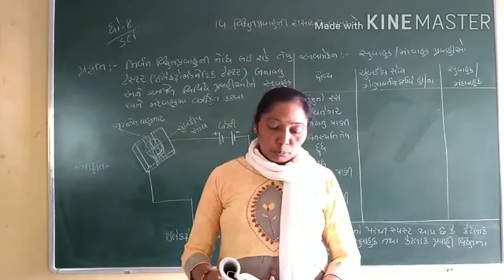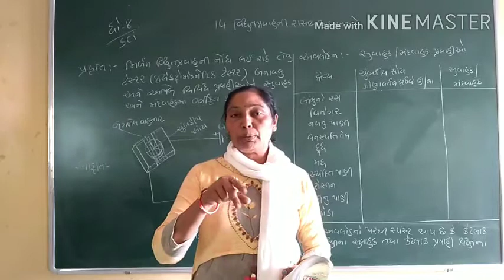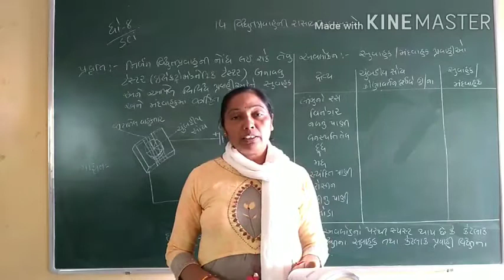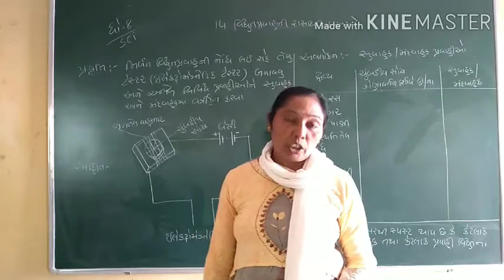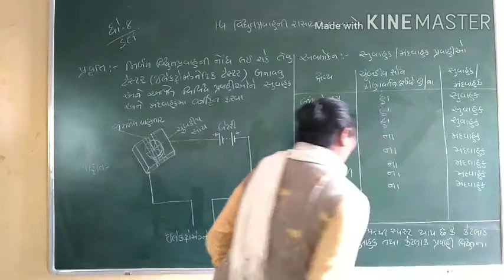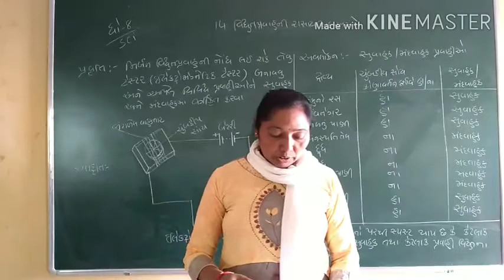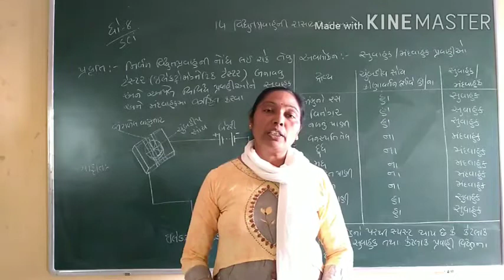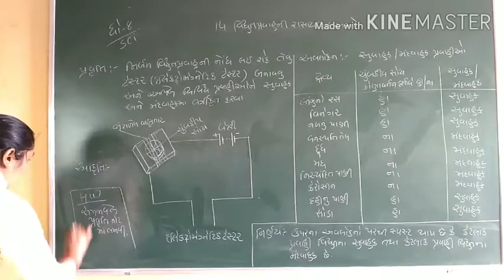std.8 sci ch.14 વિદ્યુત પ્રવાહની રાસાયણિક અસરો ભાગ 3